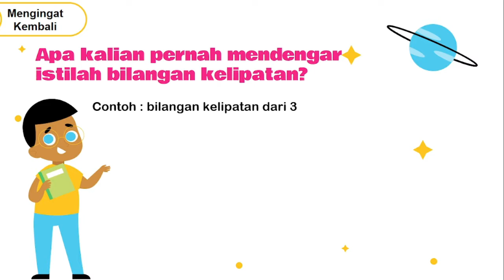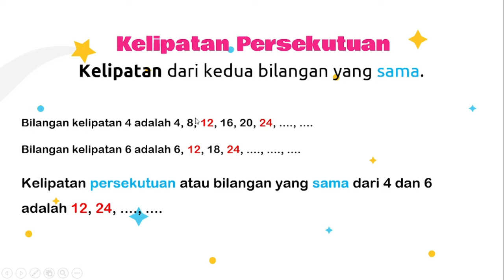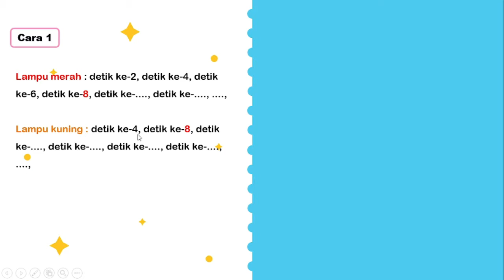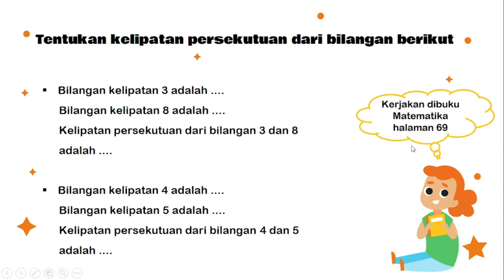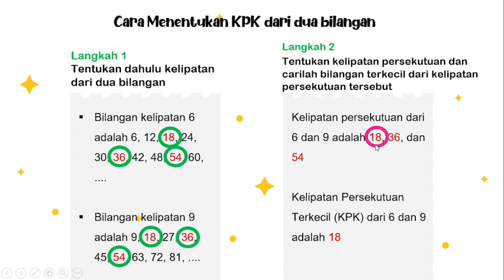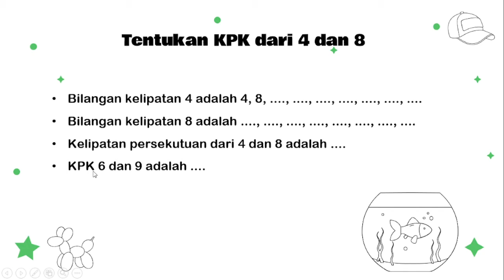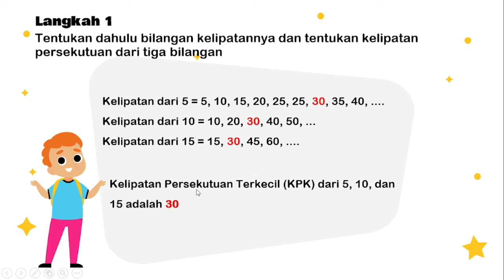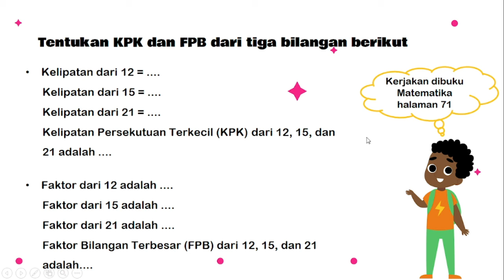KELAS 4 MATEMATIKA KELIPATAN PERSEKUTUAN TERKECIL (KPK)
Yuk daftar sekolah di SD KHADIJAH WONOREJO klik link dibawah ini

Terimakasih
!!! Video pembelajaran di chanel ini bisa digunakan kembali dan boleh di reupload tanpa menghapus tanda SD KHADIJAH WONOREJO !!